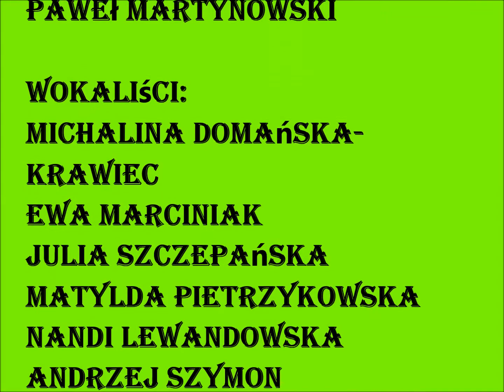WWK Teraz MY 2017